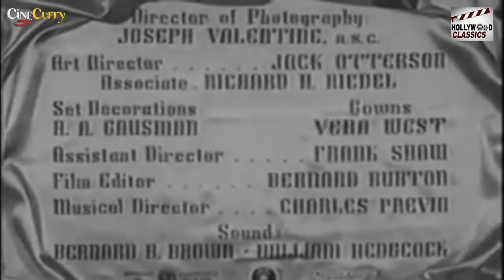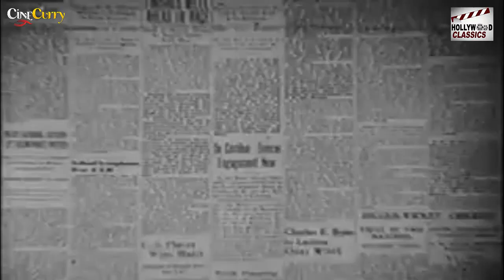Rage of Paris - 1938 l Hollywood Comedy Super Hit Movie l Danielle Darrieux , Douglas Fairbanks Jr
Watch RageOfParis1938 , Hollywood Comedy Super Hit Movie.
Starring :- Danielle Darrieux , Douglas Fairbanks Jr. , Mischa Auer , Louis Hayward , Helen
Producer :- Buddy G. DeSylva , Henry Koster
Written :- Bruce Manning , Felix Jackson
Story :- Bruce Manning , Felix Jackson
Cinematography :- Joseph A. Valentine
Music :- Frank Skinner , Hans J. Salter , Charles Previn , Charles Henderson
Edit :- Bernard W. Burton

Synopsis :- In New York City, Frenchwoman Nicole de Cortillon seeks modeling work and manages to steal a name and address from a modeling agency by lying about her qualifications, but it is the wrong information. She starts undressing in the advertising office of a very puzzled Jim Trevor. When she finally realizes he is not a photographer, she storms out.

Nicole is locked out of her room by her landlady for being behind on her rent, but her friend Gloria helps her out by paying the arrears. Gloria suggests she try to snare a rich husband. Gloria is good friends with Mike, the head waiter at the ritzy Savoy Grand Hotel, so she tries to get him to hire Gloria. Mike has no openings, but mentions that he has saved $3000 to open a restaurant. He needs another $2000, so Gloria convinces him to finance a scheme to have Gloria attract the attention of Bill Duncan, a regular hotel guest who "owns half of Canada". Nicole and Gloria settle into a suite across the hall from Bill's.

The plan hits a snag when Bill's good friend Jim Trevor recognizes her. Jim demands she tell Bill the truth. She agrees, but reneges. When Jim tells Bill, Bill does not believe him, as they have both lied before to steal each other's girlfriends. Jim blackmails Nicole into dining with him and gets her to confess that she needs $3000 in front of his butler Rigley. He departs to inform Bill, but she escapes Rigley's custody and gets to Bill first. When Bill introduces Nicole to his family, Jim brings Rigley to the reception, but Bill remains unconvinced and punches Jim in the jaw. Ashamed, Nicole follows after Jim and offers to confess all, but he does not believe her. She gets into Jim's car to see if he has been injured. He then drives off with her, taking her to his isolated country retreat, where his caretaker mistakes her for his new wife.

That night, Nicole confesses to Jim that she has fallen in love with him, but he only asks her when she found out he is richer than Bill. She slips out and hitches a ride back to New York.

Bill finally discovers the truth and becomes worried about a breach of promise lawsuit. Mike promises to get Nicole to leave the country ... in exchange for his money back ($5000). Nicole boards a ship bound for France. There she finds Jim, who is arranging for the captain to marry them.